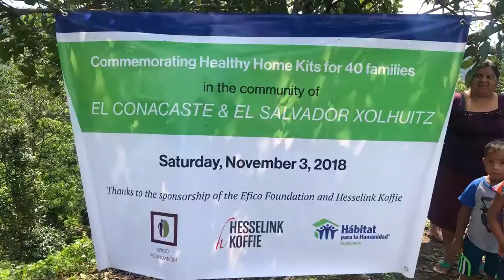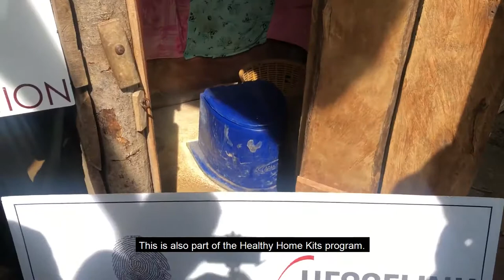El Conacaste - Guatemala ENG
In this video Gerrit shows what kind of improvements the Hesselink Foundation made in El Conacaste.